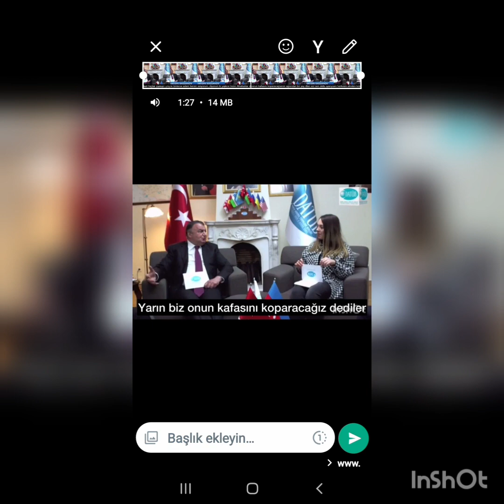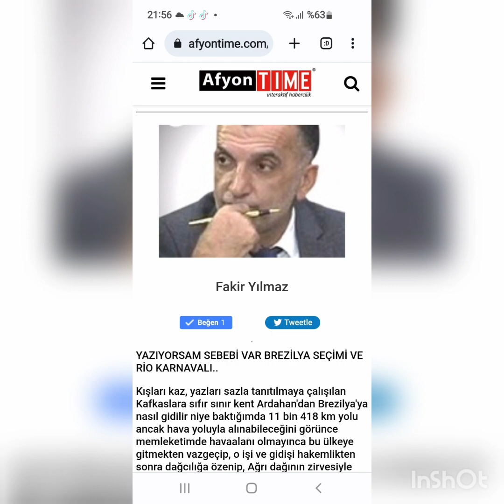KASSANOV'DAN BU TEHDİT UĞUR DÜNDAR'A MI? ‘KİMSEYE ÖNCEDEN SÖYLEMEDEN BAŞINI KOPARACAĞIZ!..’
DATÜP Başkanı Bu Tehdidi Uğur Dündar’a mı Yaptı? Ardahan'ın Posof İlçesinde de bulunan Ahıskalıların da içinde olduğu insanları temsil ettiğini ileri süren ve Cumhurbaşkanı, Dışişleri, İçişler bakanları başta olmak üzere kapılarını ayağıyla açtığını iddia edilen birçok bakanla poz poz resimler veren Dünya Ahıska Türkleri Birliği (DATÜP) Başkanı Ziyatdin Kassanov'dan videolu tehdit vari açıklamalar.
Son olarak gazeteci Uğur Dündar'ın "Büyük Skandal" başlığı ile dile getirip, dikkat çektiği DATÜP Başkanının kendi ekibi olduğu ileri süren kişilerle birlikte yaptığı tehdit dolu videolu açıklamasının yanından Türkiye'de bakanlık kapılarını ayağıyla açtığında belirtmesi de dikkat çekti.
Gazeteci Uğur Dündar'ın  Ziraat Bankası'nın 'batık kredilerle vatandaşı dolandırıp zarara uğratılması iddiasını gündeme taşıyıp, bunu kimsenin dile getirmediğini ileri sürdüğü DATÜP Başkanının iki videonun birisinde DATÜP başkanı ve yöneticilerinin Türkiye Cumhuriyeti Bakanlarında randevu talep ederken talebi beklemeden kapılarını tekmeleyerek açtıklarını ileri sürülürken, diğer videoda ise kendisi hakkında ileri, geri konuşan, yazan, yorum yapanlarında aralarında olduğu kişileri de unutmadığını belirtip, kendisi için canını vermeye hazır olanları zor tuttuğunu belirtiyor.

**KİMSEYE ÖNCEDEN SÖYLEMEDEN BAŞINI KOPARACAĞIZ..
Gazeteci Uğur Dündar'ın Türkiye vatandaşlarının vergileriyle Kazakistan'da kurulan "KZI Bank" adı ile bilinen banka, iş insanlarına yardım etmesi gerekirken bankanın genel müdür yardımcısı tarafından karşılığı olmayan krediler dağıtıldığı ileri sürüp, konuyla ilgili "Büyük Skandal" başlıklı yazıyı ele almasıyla gündeme gelen ve KZI Bank'ın Genel Müdür Yardımcısı Abdurrahman Zeki Arifoğlu'nun, Ziyatdin Kassanov'a geri ödenmeyeceğini bildiği halde kredi vermesini eleştirmesi ardından yayınlan video tehdit dolu.
DATÜP merkezinde çekildiği düşünülen videoda konuşan Ziyatdin Kassanov yaptığı konuşmada; 'Bunları hiçbir zaman unutmam, ben unutmada beni sevenler unutmaz. Dünyanın yarısı beni seviyor. Bugün binlerce adam benim için canını vermeye hazırdırlar. Allaha şükür. Ama onlara bir şey yaparlar diye ben korkuyorum. Ben yalvarıyorum, yapmayın bana karışmayın, benim işime karışmayın diyorum. Ama çocuklar durmuyor. Gençler durmuyor. Sırf Ahıskalılar yok, Kazaklarda, Özbeklerde, Kırgızlarda hem de Çeçenlerde, Balkarlarda, Karaçayrlarda. O gün Karaçaylar yanıma geldi 'onun başını koparacağız' dediler. Ben burada son kere demek istiyorum Herkese diyorum. Benim kahrımı çekerek bir kere bir kimsenin ağzından bir şey duysam bak hiç kimseyi önce söylemeden cezasını alacaksınız. Bunu da bilin. Son kere uyarmıyorum herkesi. Bundan evele yine oldu, Zorla tutuyorum çocukları. Ona göre gende inşallah şey geçer gider ama ben herkesin elini kolunu tutamam. Bu konuda herkes biliyor. Ele ir şey olabiliri ki bir gün önüne çıkarlar ya ele bele yaparlar ya bele yaparlar, haddiniz bilin' diyor.
Gazeteci Uğur Dündar, "Ziyatdin Kassanov'un KZI Bank'a teminat olarak gösterdiği gayrimenkullerin değerinin çok düşük olduğunu burada iş yapan herkes biliyor. Genel Müdür Yardımcısı Abdurrahman Zeki Arifoğlu'da bu gayrimenkullerin değerinin çok az olduğunun farkında" ifadelerini kullandığı yorumu ardından bir video çektiren ve sanal ortamda paylaştıktan sonra çok tartışılan konu ve tehditlerin ne olduğunu, kime olduğunu tartışan Ahıskalılar yine sanalda cevap verdikleri ve Dündar'ın baron olarak suçladığı, yanındakilerin bakanlık kapılarını tekmeleyerek açtıklarını ve tehdit dolu bir açıklama ile kendisini eleştirenlere mesaj gönderen Kassanov'un başına bulunduğu ve başkanlığına hep seçildiği DATÜP'ü Ahıskalıların sorunları için değil, kendi menfaatleri için kullandığını da iddia etmekteler.
Dündar'ın yazısının tam metni da okunabilir.